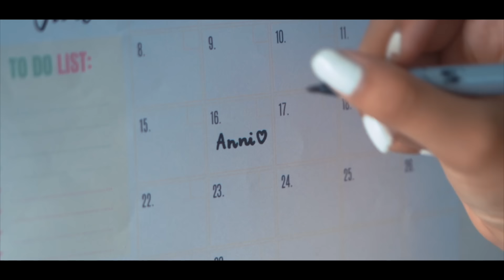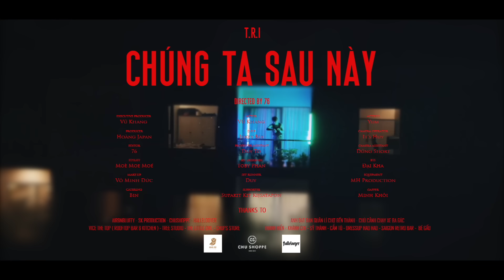T.R.I - Chúng Ta Sau Này (ft. VU KHANG) [Official Music Video]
CHÚNG TA SAU NÀY.
Composer/Music Producer/Perfomer: T.R.I
Các bạn nghe Audio chính thức tại link dưới nhé :

© Bản quyền thuộc về T.R.I